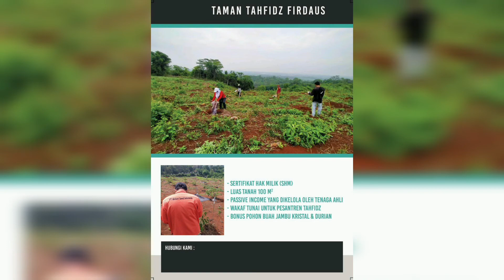TANAH KAVLING MURAH PRODUKTIF PURWAKARTA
ENAKNYA PUNYA KEBUN BUAH SENDIRI, APALAGI SUASANANYA ASRI DAN DEKAT TOL HANYA 30 MENIT

Bibit Dijamin
Kualitas Terbaik
Ahli langsung dari PT Botani Seed Indonesia

Kebun Buah Ready Stock Dengan Jambu Kristal dan Durian Monthong usia tanam sudah 8 bulan

Ini Hanya Ada di Purwakarta yaa

Hanya 70juta plus Bonus Anda akan dapatkan Sepeda Gunung + Logam Emas Mulia 5 Gram

Anti Utangan pake Bank

Yuk hub..